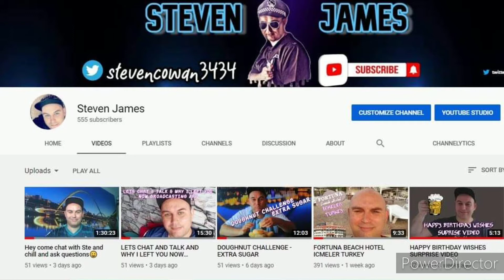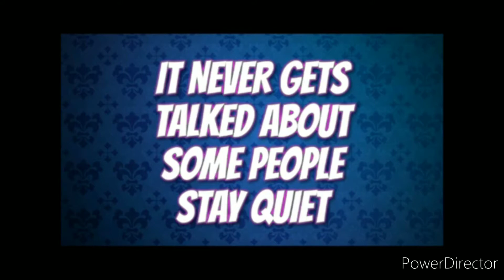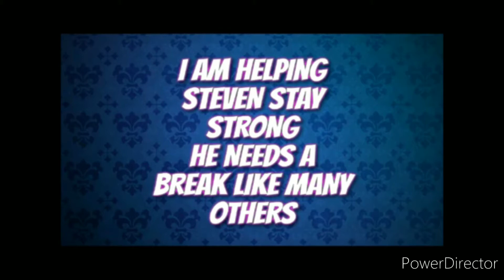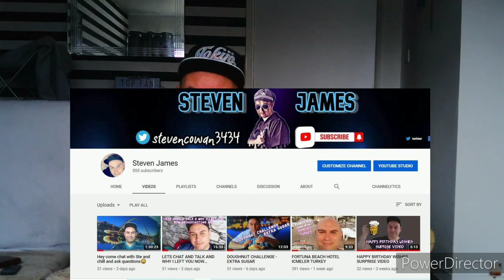Dartsmans Key Secret Life S9 E4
Steven James interviews yours truly